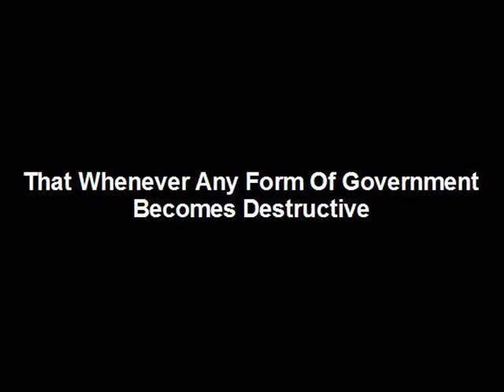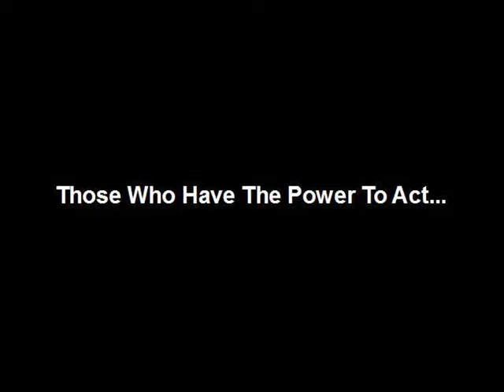Democracy Campaign (soundtrack: "Speed")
Stop Capitalism in America and redirect our Government back to the foundations of our founding fathers - Democracy.